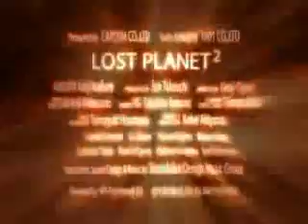Lost Planet 2 (AMV)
Based on the upcomming game from CAPCOM, Lost Planet 2. I have put together some trailers to make a music video out of them. The song I used on this video is from Linkin Park. I in no way take any credit for the video and audio. Hope you all enjoy, and please rate and leave me comments of what you think about my video. Thank you.